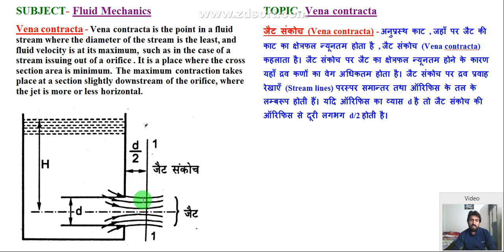what is vena contracta || vena contracta in hindi || vena contracta in orifice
what is vena contracta || vena contracta || vena contracta in hindi || vena contracta in orifice @AB CLASSES
हमसे जुड़ने के लिए नीचे दी गयी लिंक पर क्लिक करे